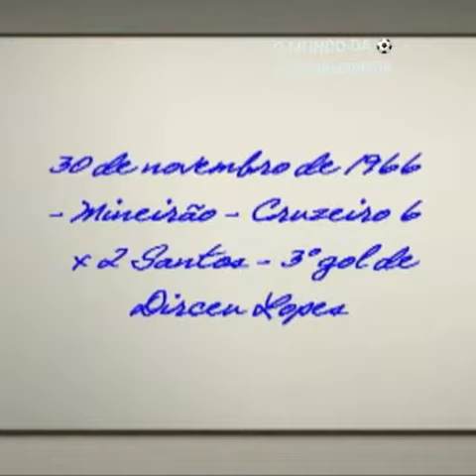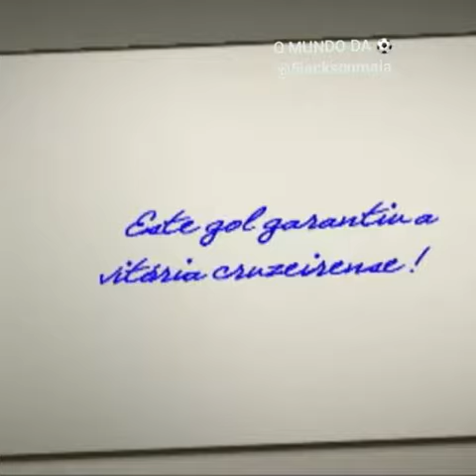21 de março de 2018(9)